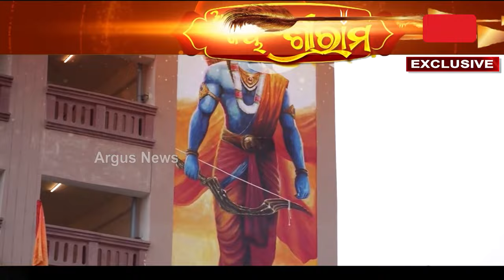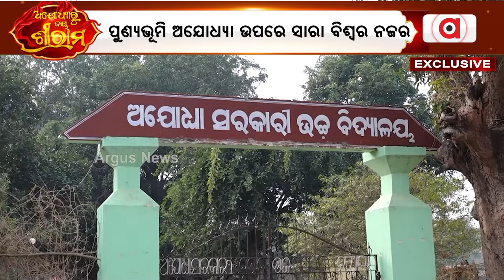ଓଡିଶାରେ ରାମଙ୍କ ଅଯୋଧ୍ୟା || Ayodhya || Balasore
ବାଲେଶ୍ବର ଜିଲ୍ଲାବାସୀଙ୍କୁ ଛାଡ଼ିଦେଲେ କ୍ବଚିତ୍ ଲୋକ ଏକଥା ଜାଣନ୍ତି ଯେ ଓଡ଼ିଶାର ବାଲେଶ୍ବର ଜିଲ୍ଲା ନୀଳଗିରି ବ୍ଲକରେ  'ଅଯୋଧ୍ୟା' ନାମକ ଏକ ଗାଁ ରହିଛି, ଯାହା ପ୍ରଭୁ ରାମଙ୍କ ସହ ଜଡ଼ିତ।